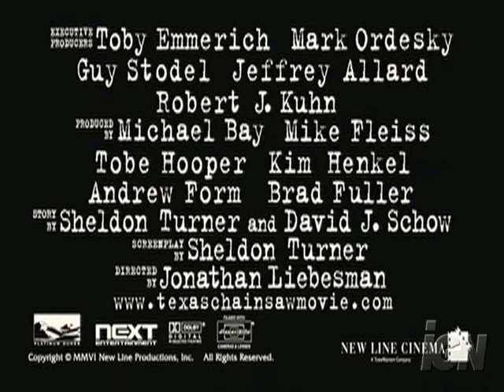Texas Chainsaw Massacre The Beginning Trailer